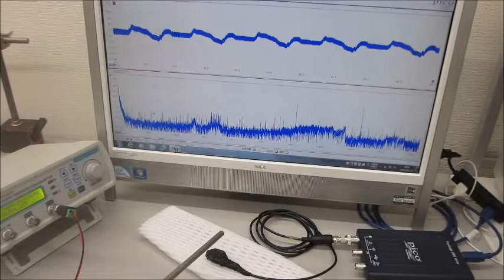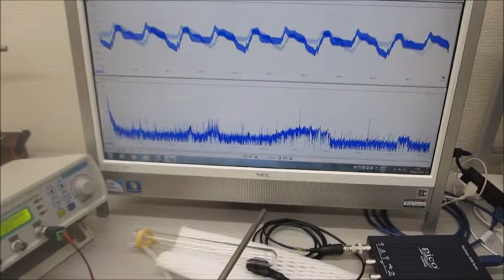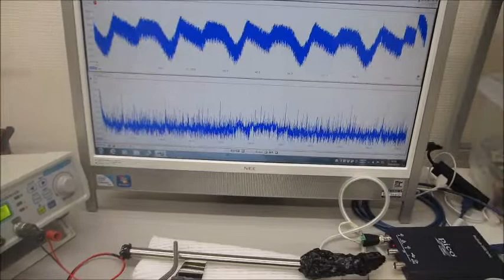動画：超音波プローブの伝搬特性を確認している様子（超音波システム研究所）